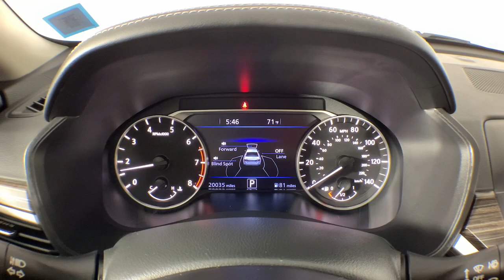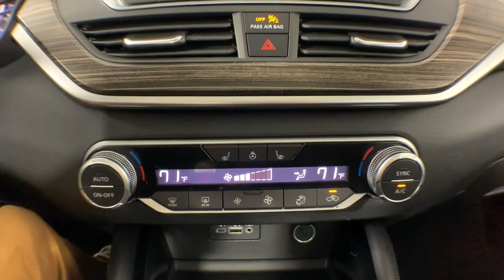2021 Nissan Altima Colonie, Albany, Saratoga Springs, Clifton Park, Schenectady, NY 40374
Super Black Clearcoat Used 2021 Nissan Altima 2.5 SL available in Colonie, New York at DeNooyer Chevrolet. Servicing the Albany, Saratoga Springs, Clifton Park, Schenectady, NY area.

DeNooyer Chevrolet
127 Wolf Road

Clean CARFAX. Super Black Clearcoat 2021 Nissan Altima 2.5 SL AWD CVT with Xtronic 2.5L 4-Cylinder DOHC 16V ***CLEAN CARFAX*** CVT with Xtronic 17 Alloy Wheels 4-Wheel Disc Brakes 9 Speakers ABS brakes Air Conditioning Alloy wheels AM/FM radio Auto High-beam Headlights Automatic temperature control Blind Spot Warning Body-Colored Splash Guards Brake assist Bumpers: body-color Chrome Bumper Protector Compass Delay-off headlights Driver door bin Driver vanity mirror Dual front impact airbags Dual front side impact airbags Electronic Stability Control Emergency communication system: NissanConnect Services Floor Mats/Trunk Mat/Hideaway Net Four wheel independent suspension Front anti-roll bar Front Bucket Seats Front Center Armrest Front dual zone A/C Front fog lights Front reading lights Fully automatic headlights Heated door mirrors Heated Front Bucket Seats Heated Front Seats Heated steering wheel Illuminated entry Illuminated Kick Plates Knee airbag Leather Shift Knob Leather-Appointed Seat Trim Low tire pressure warning Navigation System NissanConnect featuring Apple CarPlay and Android Auto Occupant sensing airbag Outside temperature display Overhead airbag Overhead console Panic alarm Passenger door bin Passenger vanity mirror Power door mirrors Power driver seat Power moonroof Power passenger seat Power steering Power windows Radio data system Radio: AM/FM w/Bose Premium Sound System Rear anti-roll bar Rear Parking Sensors Rear reading lights Rear seat center armrest Rear side impact airbag Rear window defroster Remote keyless entry Security system Speed control Speed-sensing steering Speed-Sensitive Wipers Split folding rear seat Sport steering wheel Steering wheel mounted audio controls Tachometer Telescoping steering wheel Tilt steering wheel Traction control Trip computer Trunk Organizer Tray Turn signal indicator mirrors Variably intermittent wipers CVT with Xtronic.brbrPlease reach out to schedule an appointment for a viewing @ Recent Arrival! Odometer is 6125 miles below market average! 25/35 City/Highway MPGbrbrAwards:br * JD Power Initial Quality Study (IQS)